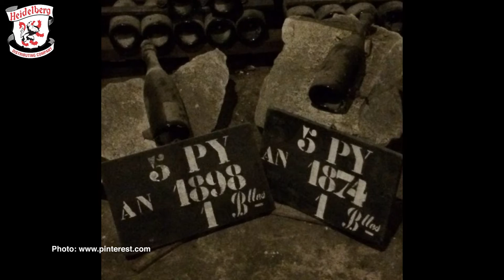Champagne 101- From Still Wine to Royalty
At Heidelberg Distributing's 2015 Champagne Roadshow, Vice President of Fine Wine Sales and Education, Mary Horn, covered Champagne's journey from its humble beginning as a not so sweet still wine to the effervescent celebration beverage we know today.